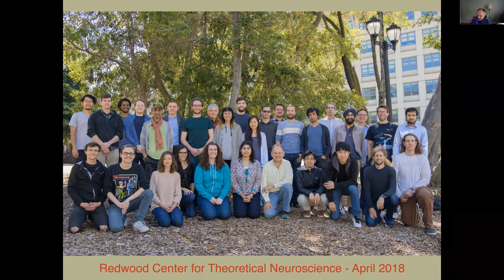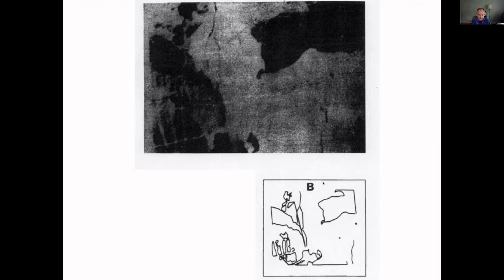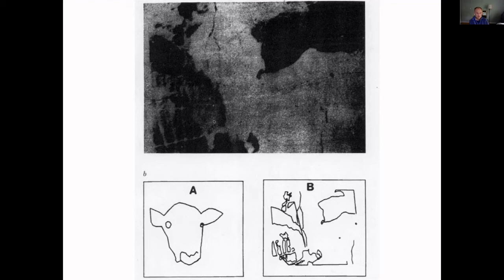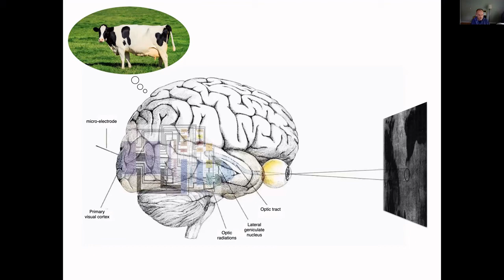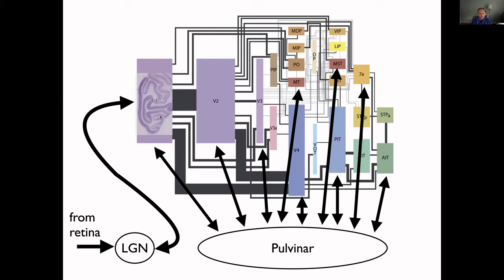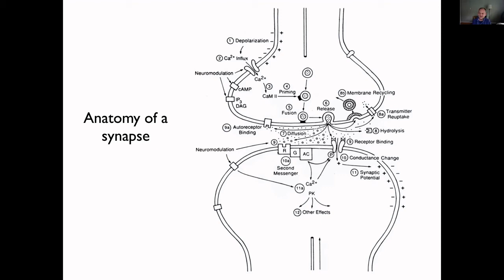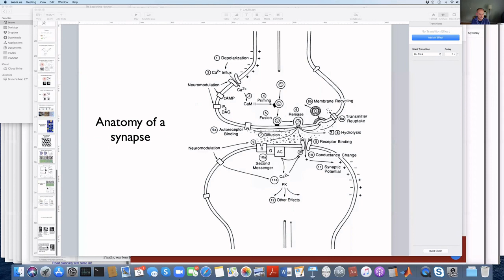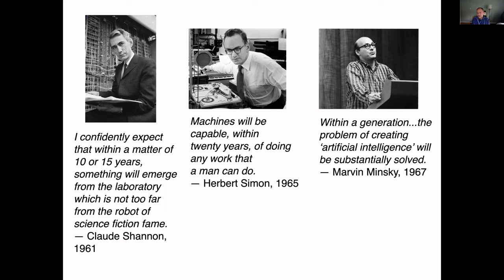UC Berkeley neuroscientist Bruno Olshausen on "Visual Perception and the Brain"